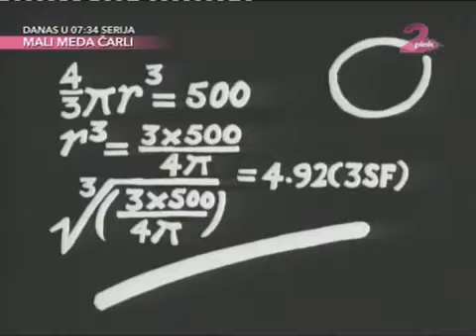Strašne priče za plašljivu decu - Sezona 2/Epizoda 6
Ako niste dobri, ukrašće vas Babaroga. Da li ste plašljivi ? Nemirni ? Nestašni ? Ovaj crtani je za plašljivu decu. Plašite li se mraka ? Veštica ? Babaroga ? Cudovišta ? Pa ne trebate, jer oni ne postoji. Ili možda postoje ? Nadajte se da nikada nećete saznati.